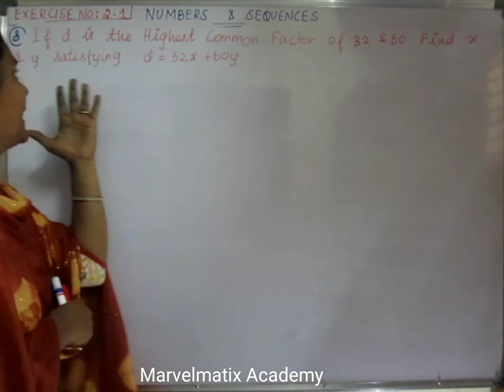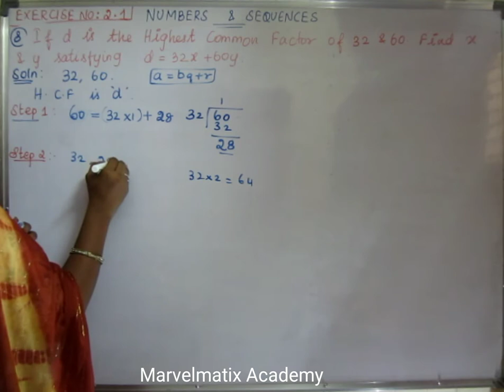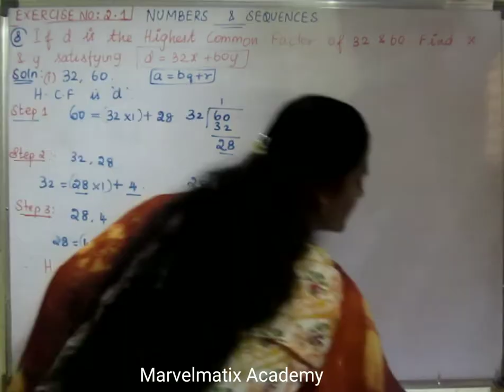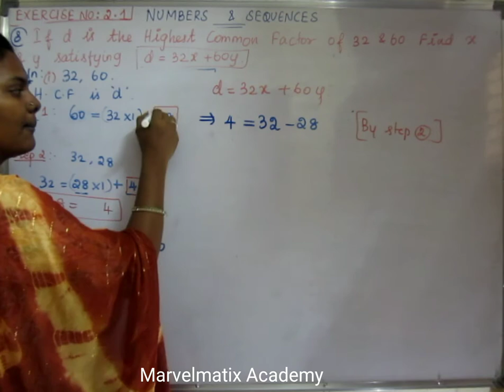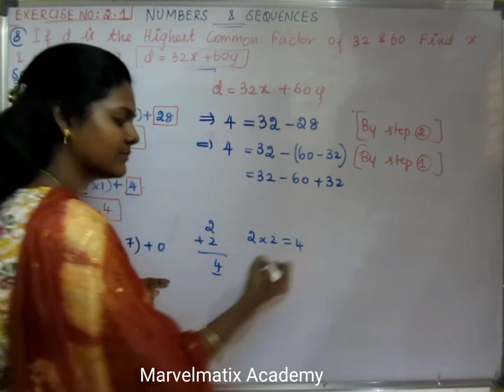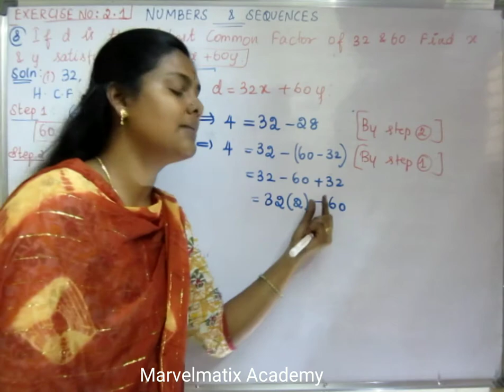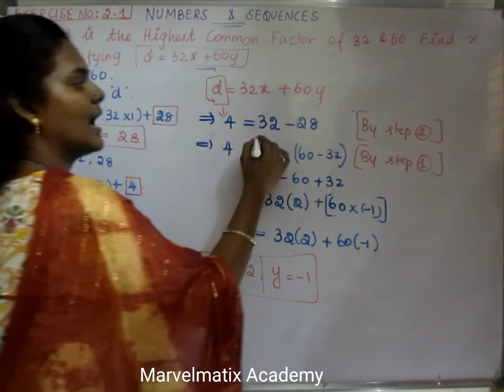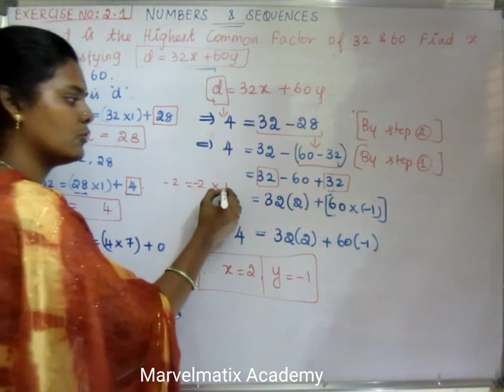10th Maths Exercise 2.1 Question 8 Numbers & Sequence எண்களும் தொடர்வரிசை TNSCERT NEW SYLLABUS 2019